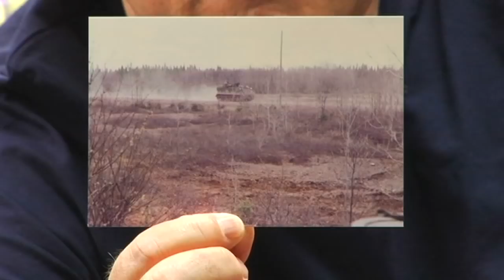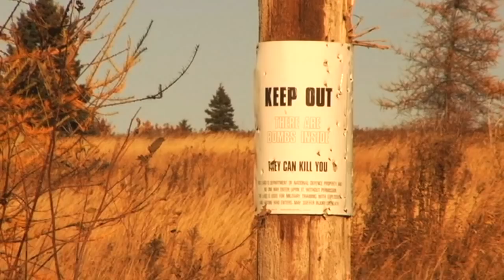Gagetown movie trailer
The trailer for the upcoming documentary film, "Gagetown."